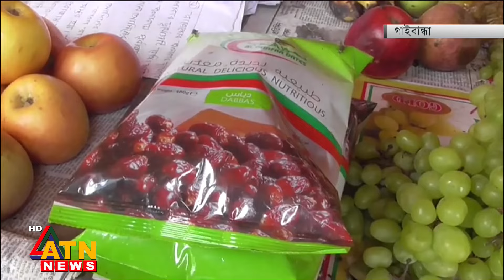গাইবান্ধার হাট বাজারে নিম্নমানের খেজুরের ছড়াছড়ি | Gaibandha | Khejur | ATN News